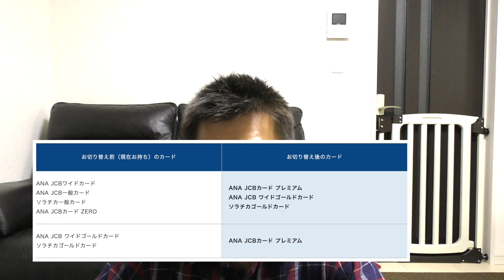【クレジットカード】ANAJCBクレジットカードキャンペーン切替でも対象って知っていました!?最大４２８５０ANAマイル獲得可能!!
ANAJCBクレジットカード側で行われいるキャンペーンが新規入会ではなくクレジットカードを切替でも対象ということなのでそちらの解説やっていきたいと思います。最大４２８５０ANAマイルが獲得できるキャンペーンですので今後SFC(スーパーフライヤーズカード)などを検討している、ソラチカカードからソラチカゴールドクレジットカードへ切り替えを検討している方は狙っていきましょう!!

・撮影機材

撮影機材やオススメ商品は楽天ROOMでまとめて見る事ができます。